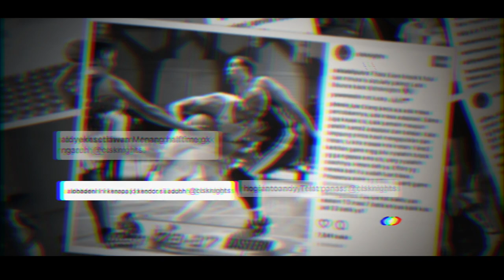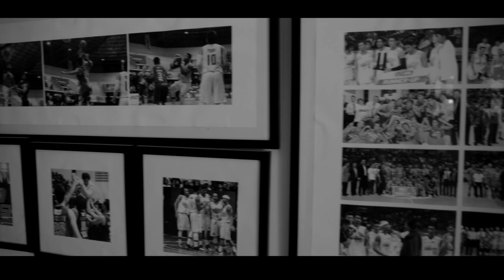IT'S TIME TO WIN! - CLS KNIGHTS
Setelah mengalami tiga kekalahan berturut turut CLS KNIGHTS yakin bahwa semua itu merupakan ujian dan pelajaran berarti. dan kami siap untuk berjuang lebih keras lagi menghadapi game - game selanjutnya.